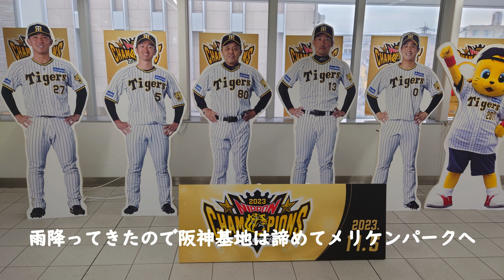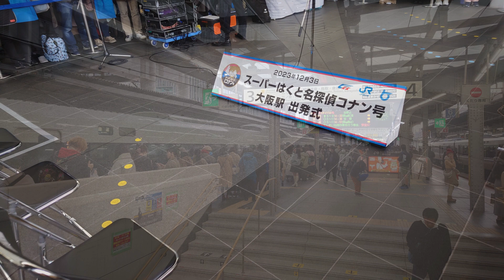失敗続きの休日 スーパーはくと名探偵コナン号出発式だけ ちゃんと見れました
神戸基地のウィンターフェスタを　第一に見るはずだったのですが
凄い列で諦めてしまいました

何かイベントやっているかな？？なんてのぞいた
メリケンパークで　インポートカーショーみたいなのを
覗いてきました

そして　午後から大阪駅での　名探偵コナン出発式を
見に行ったのですが　凄い人でびっくりしましたよ